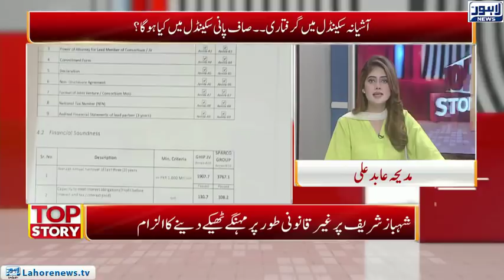Top Story Episode 436 - Part 1